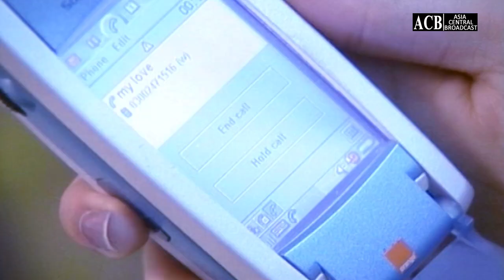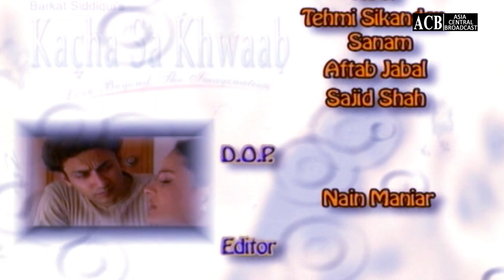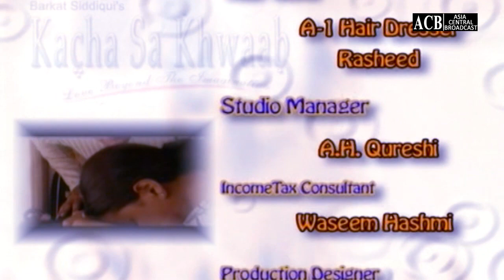Kacha Sa Khawab | Episode 09 | Javeria Abbasi - Agha Shiraz | ACB Drama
kacha Sa Khawab | Episode 09 | Javeria Abbasi - Agha Shiraz |  Classics Drama | ACB Drama